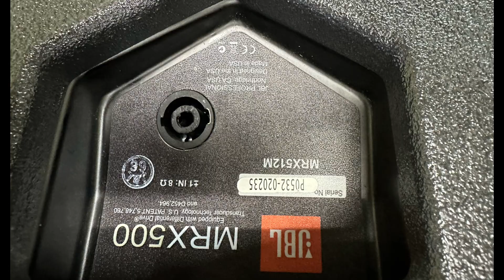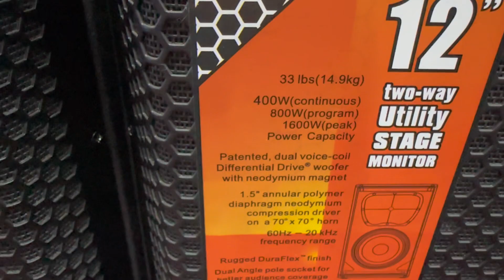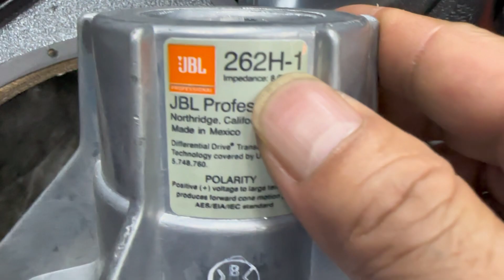Loa JBL MRX 512M bass 30 Neo Made in USA. Đt 0936583140